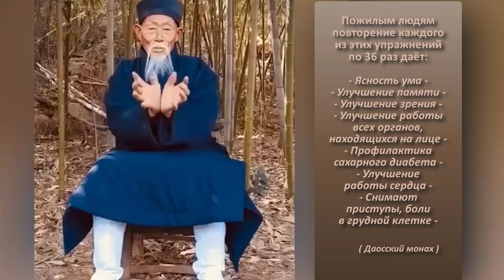Простые упражнения Даосских монахов для профилактики сахарного диабета и для работы многих органов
Simple exercises of Taoist monks for the prevention of diabetes and for the functioning of many organs